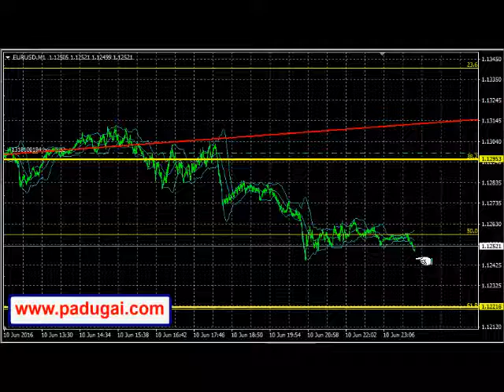Forex Trading Tamil Tips - Daily Market Watching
Daily forex market watching by padugai.com

How to challenge the loss situation and make that to profit in way of trend to trend.